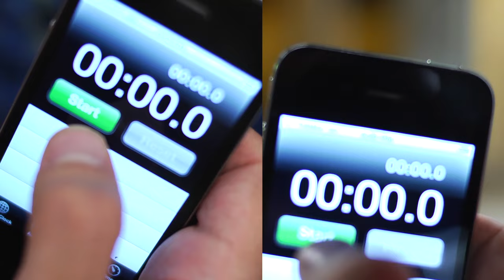Can You Go the Speed of Light?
Einstein's classic thought experiment involves sitting on a train travelling at the speed of light. If you hold a mirror in front of your face, will you see your reflection in a mirror? How could light from your face reach the mirror if the mirror is travelling away from you? But it would be a pretty spooky train if you couldn't see your reflection so Einstein felt this solution wasn't realistic. On the other hand if you could see your reflection, it would mean light was travelling at the speed of light inside the train. But that meant the same light observed from outside the train would be going twice the speed of light. This again seems inconsistent. So Einstein resolved that you must see your reflection but that light must travel at the same speed inside and outside the train. The only way this is possible is if space and time are perceived differently by observers inside and outside the train.